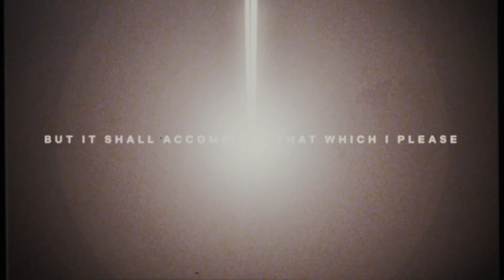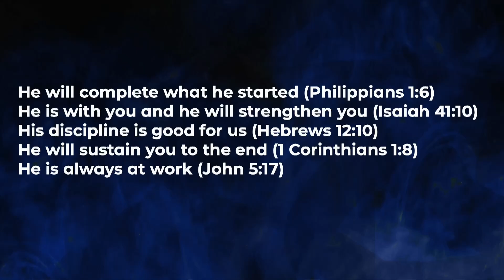Riding Out the Storm // Rev. Craig Gyergyo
Storms are a helpful metaphor for the difficulty and suffering we face in life.